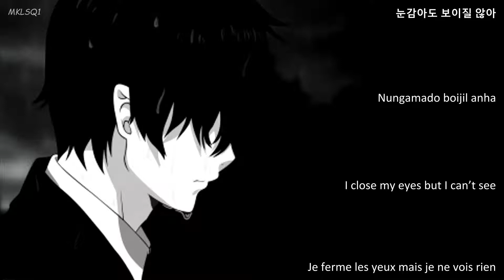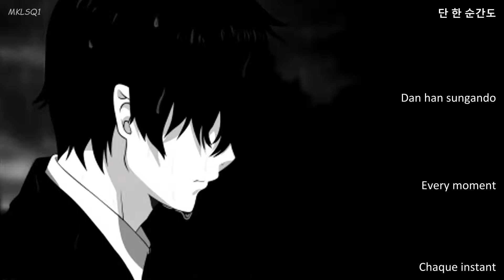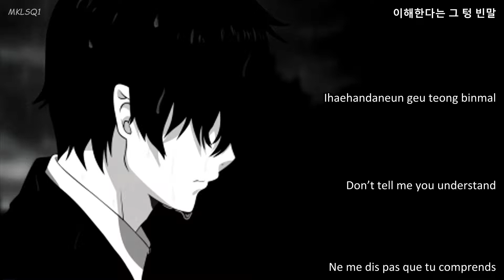Kim Feel ft. Kang Echae, Go Sang Ji – Monster (Han/Rom/Engsub/Vostfr)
Song: Monster
Artists: Kim Feel ft. Kang Echae, Go Sang Ji